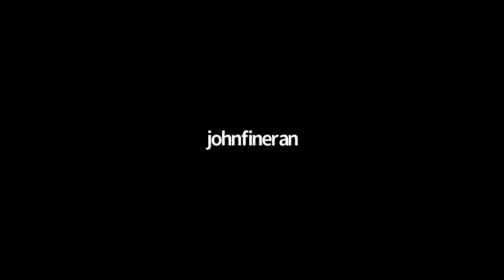Cameron Ekanayake Press Conference (11.12.20)